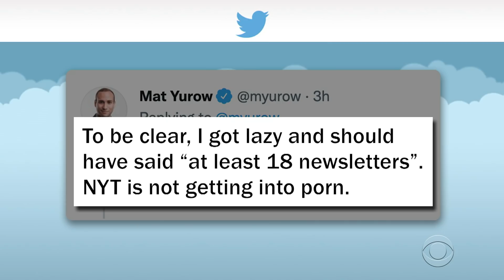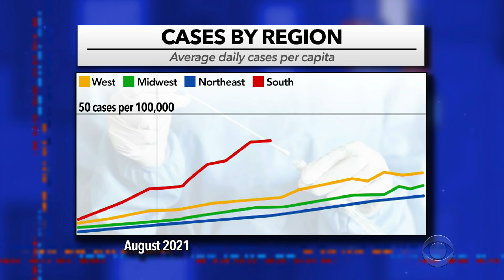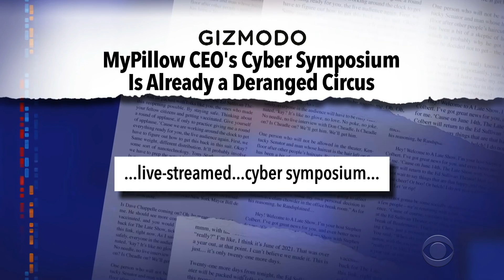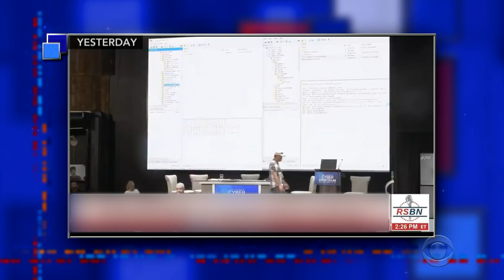All The Nudes That's Fit To Print - The New York Times Has A New Motto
Stephen Colbert was shocked to wake up today to news that The New York Times is launching 18+ newsletters.